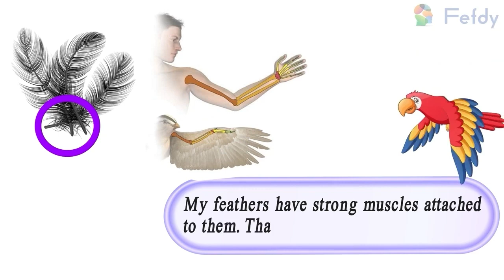How Birds Fly?|General Awareness for Kids |FEFDY Book Learning | Value Education for Kindergarten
birds birdslover fly 🌟 Fly high with our fun-filled animated adventure, BIRDS! Join our friends as they meet colorful birds and discover amazing facts about these feathered wonders. Get ready to soar and giggle in this awesome journey celebrating the magic of birds! 🐦✨

📚Refer the Level 2 General Awareness Facts & Findings Course Book - Page 28 & 29📚

At FEFDY PRIME, we believe that learning should be a delightful adventure, filled with laughter, imagination, and endless possibilities. Our channel is dedicated to bringing education to life through the power of animation, creating a unique and engaging learning experience for children.

Through our animated cartoons, we take children on exciting journeys to explore various subjects such as science, math, language arts, history, and much more. Each video is carefully crafted to entertain while delivering valuable educational content in a way that is easily understandable and relatable to kids.

To purchase the FEFDY General Awareness Facts & Findings Course Book